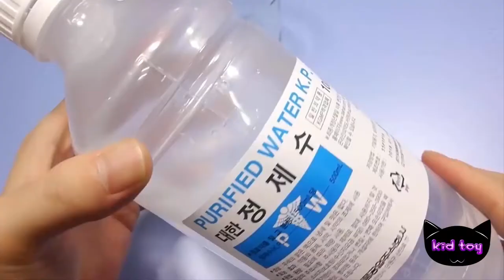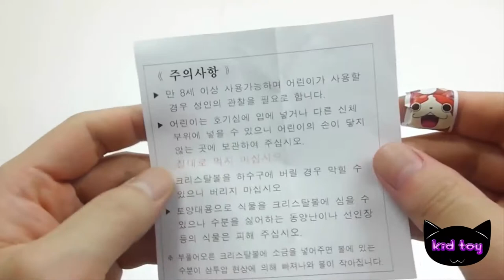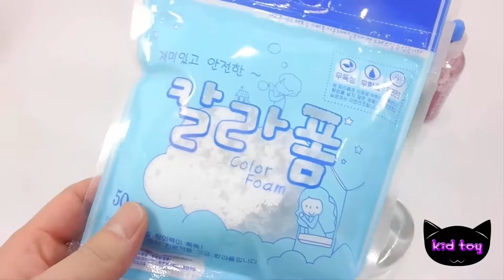How To Make Clay Fried Eggs Manicure Slime Clay Learn the Recipe toy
Clay Fried Eggs Manicure Slime Clay Learn the Recipe kid toy.